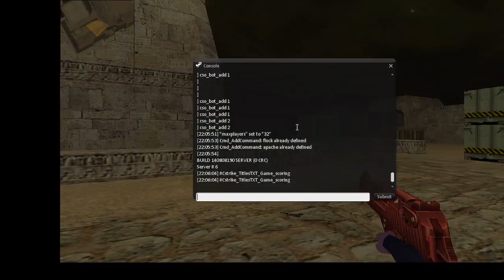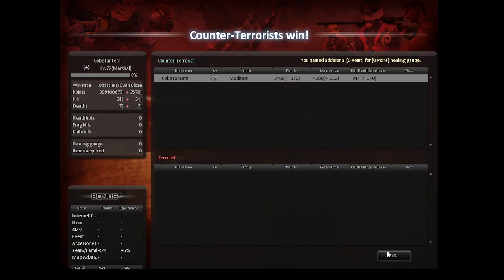CSO Singapore 2014 Private Server - Zombie Union